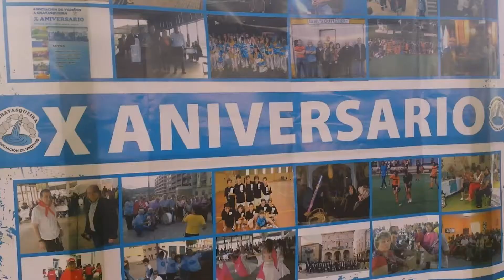Asoc. Vecinos A Chavasqueira fin Xsemana cultural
Décimo aniversario 2015. Telemiño